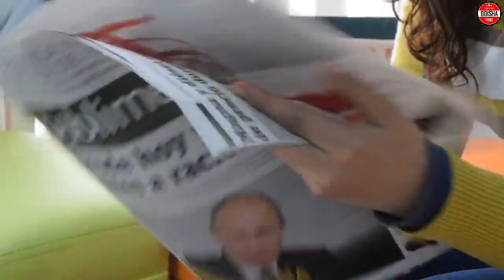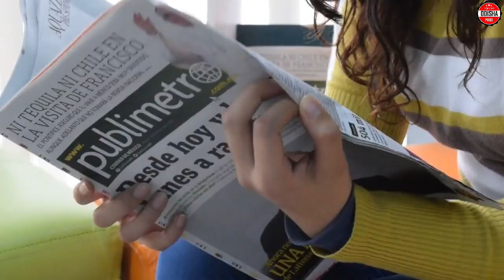Heavy Rain in Odisha || Pm Kisan Farmers Loan || Matric Exam From Today | Odisha News | Odisha Pride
Heavy Rain in Odisha || Pm Kisan Farmers Loan || Matric Exam From Today | Odisha News | Odisha Pride | Odisha News | 5 January 2022#526